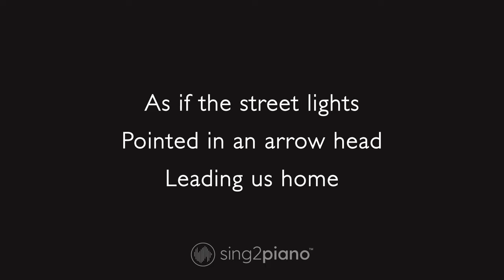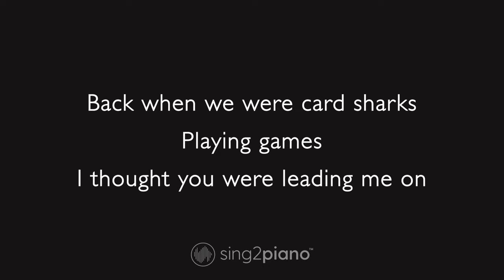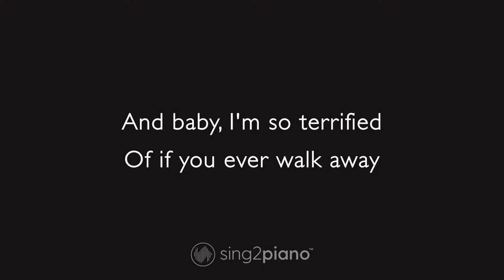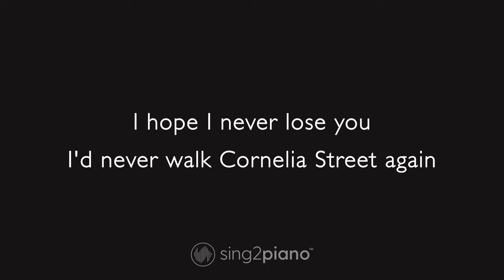Cornelia Street Karaoke | Taylor Swift (Karaoke Piano)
1. @Sing2Piano on YT | Mention @Sing2Music on Socials

1. Vote via our community page polls every New Music Friday
2. Write it in the Comments 💬 (we read them all)
3. Directly via:

00:00 Cornelia Street Piano
00:03 Cornelia Street Instrumental
03:55 Sing2Piano For You, Up Next

𝗟𝘆𝗿𝗶𝗰𝘀
Originally Performed by Taylor Swift